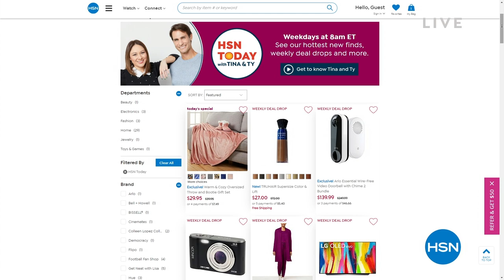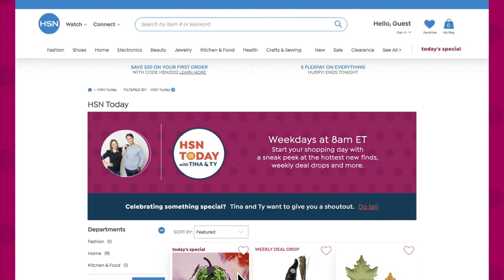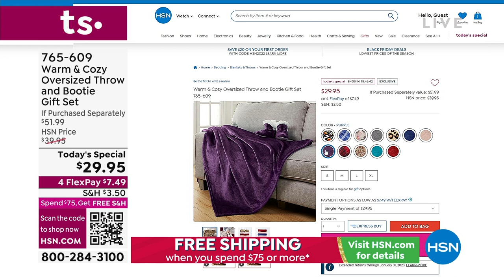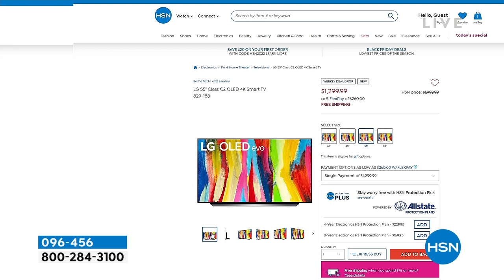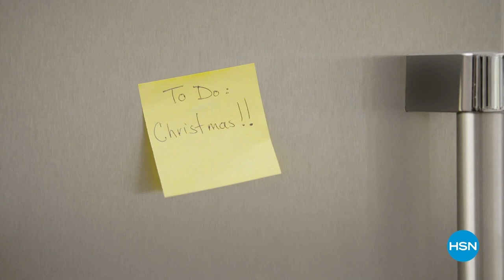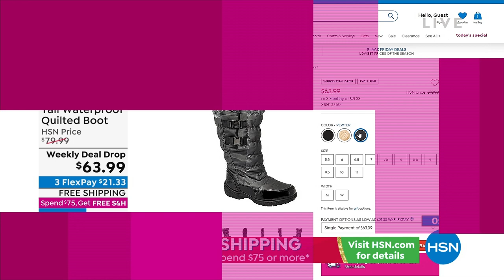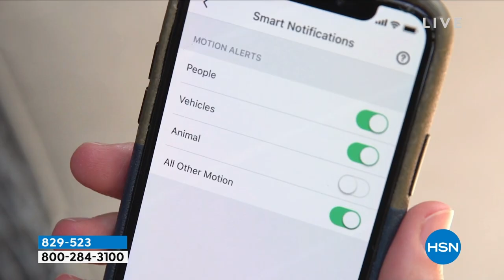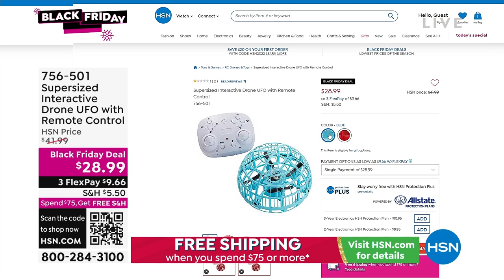HSN | HSN Today with Tina & Ty 11.14.2022 - 08 AM